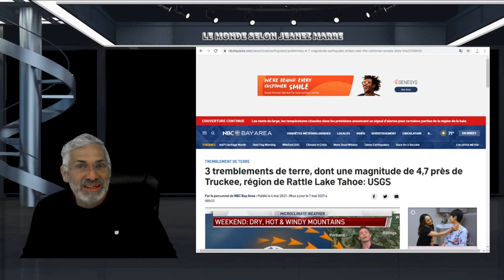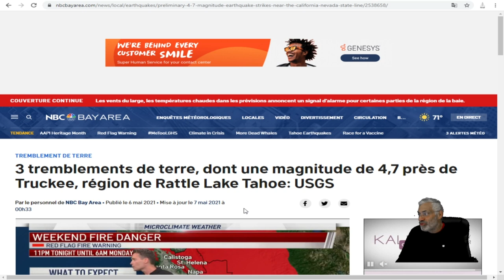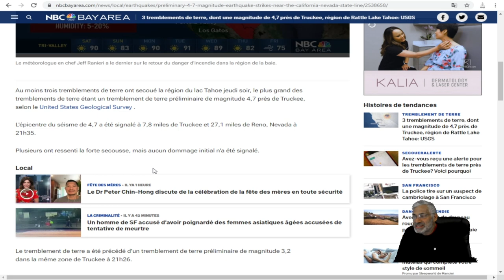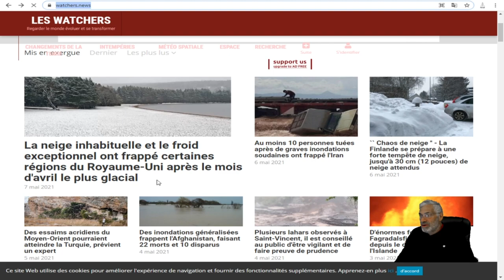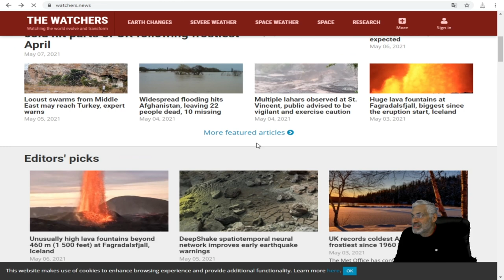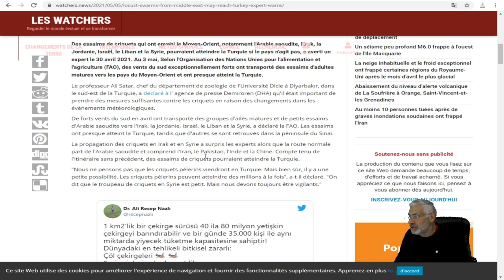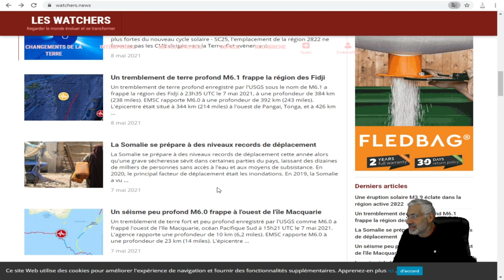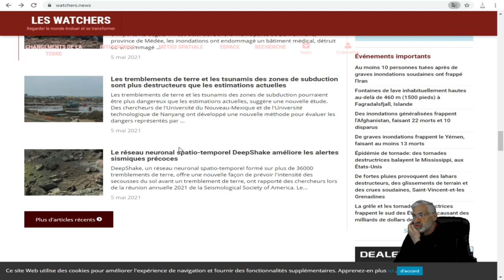3 SÉISMES DONT UN DE 4.7 AU NÉVADA;ET TOUS LES DERNIERS ÉVÈNEMENTS CLIMATIQUES MONDIAUX.